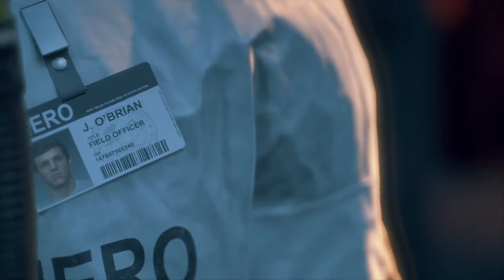DAYS GONE GAMEPLAY PART 1 - PS4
IG-I'm on Instagram as tommy_boy110. Install the app to follow my photos and videos.